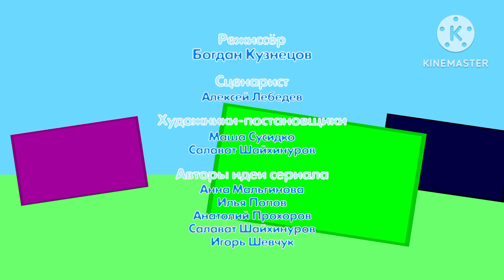Кубики - Титры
0